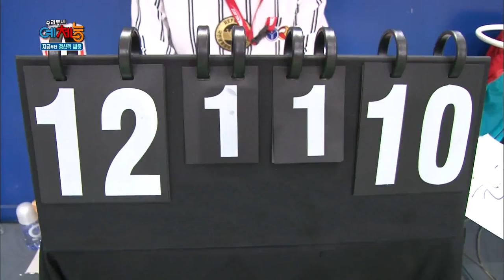National competition first preliminary round set 3 [Cool Kiz on the Block / 2016.07.05]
- Ep.162: Special training for the Cool Kiz! The world-class volleyball star Kim Yeongyeong makes a surprise appearance! They get private one-on-one training from her to improve their defense! Recreational volleyball clubs from all over Korea have gathered! It’s finally time for the tournament! The Cool Kiz are nervous! Will they be able to make it past the preliminaries?